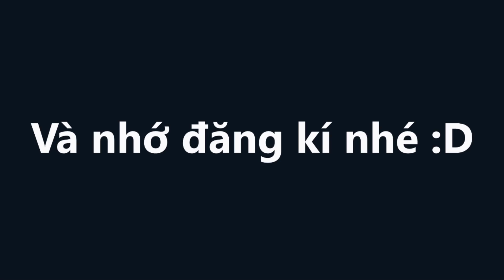Vượt Map Với Druid Quỷ Sức Mạnh Khủng - Khỉ Thủ Thành (Bloons TD 6) #9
10.000 SuB ✅
50.000 SUB ✅
100.000 SUB ✅